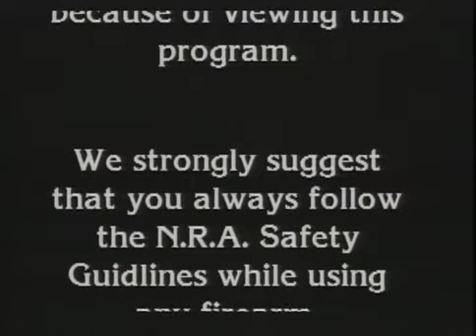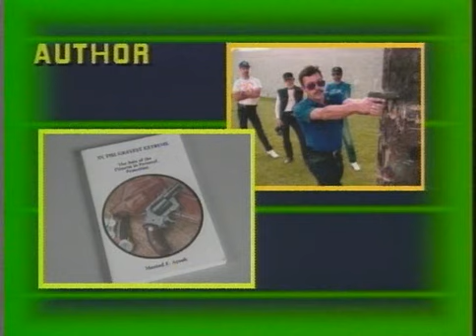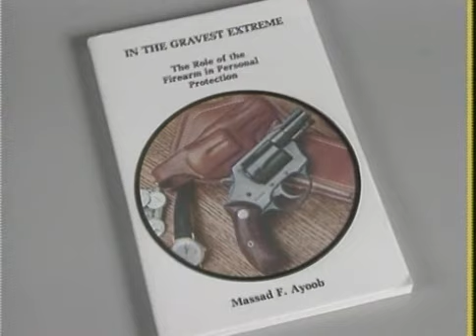Massad Ayoob - Shoot To Live - 1/8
Massad Ayoob talking about real world gunfights, no hollywood.